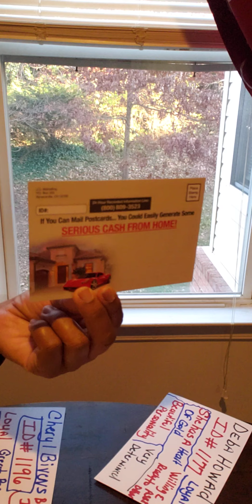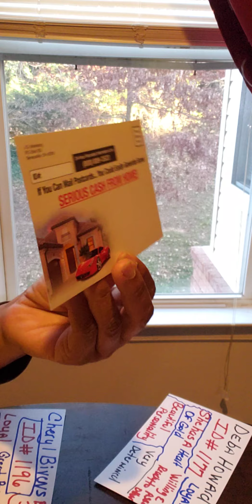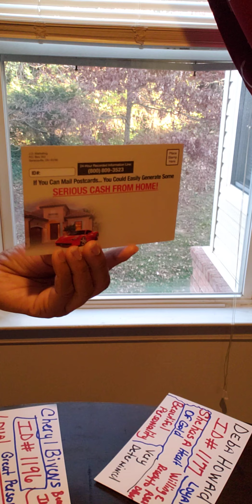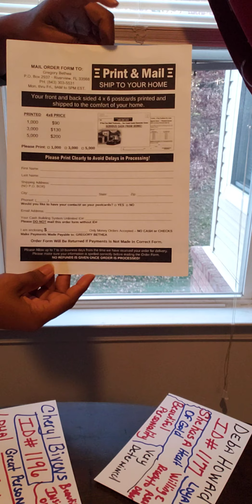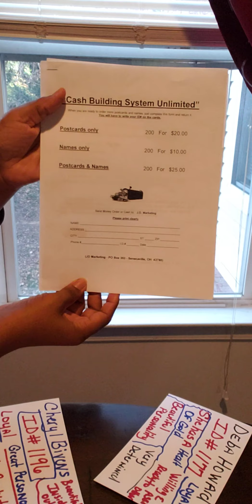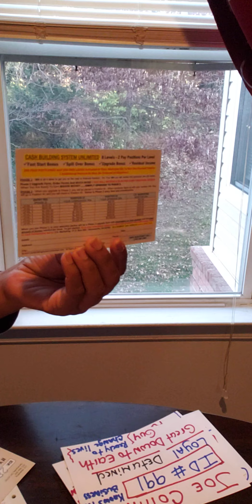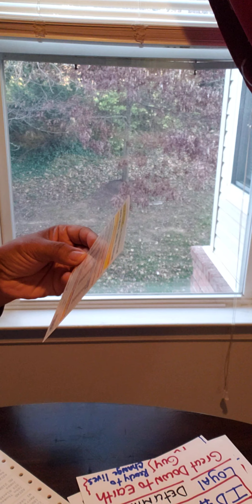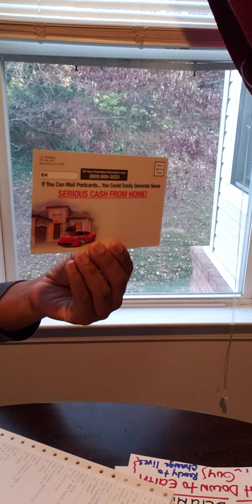TeamBuilding with Cash Building System Unlimited Postcard Opportunity🤗❤❤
Is a new concept on Direct Mailing

With our two phase program

People are earning $25- $3,500

Plus Free Postcards, Mailing Labels

 Which makes this program

practically expense free!

All you do is join us with a one – time $50

Then you receive

200 printed postcards

200 mailing labels

and your personal ID number.

You mail out the postcards and when

someone joins under your ID

And when you are ready you can upgrade

to Phase 2.

Phase 2 has 7 level in which you can earn

from $70 - $3,500 plus postcards and labels.

Joseph Collins
ID# 991

Note: Use Referral ID Number When  Registering #991

Cheryl Bivens
ID#1196

Note: Use Referral ID Number When  Registering #1196

Debra Howard
ID#1177

Note: Use Referral ID Number When Registering #1177